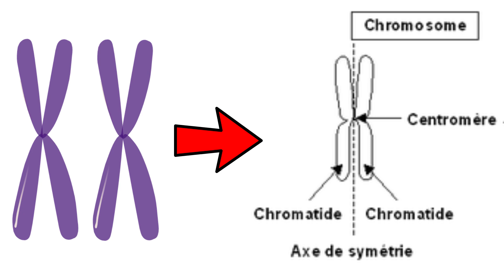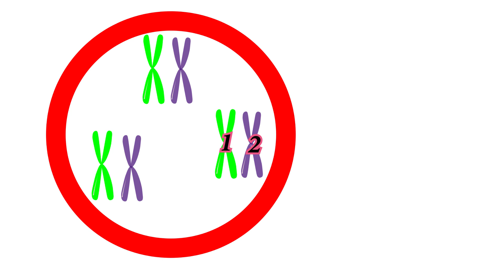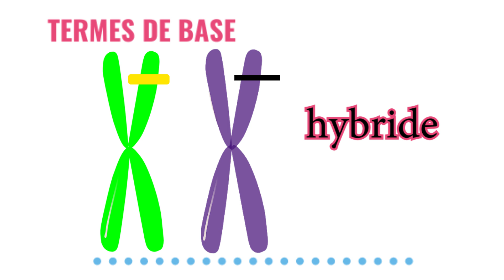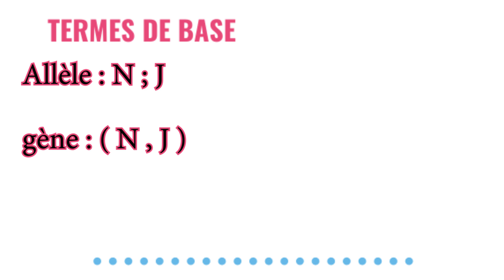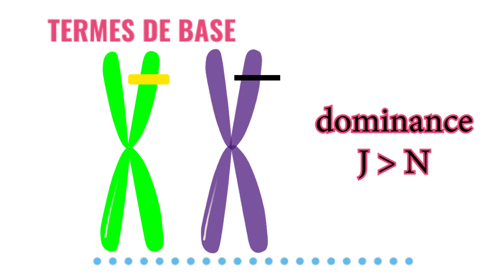Génétique des diploïdes 01 BAC : Les bases à savoir ( très important !!)